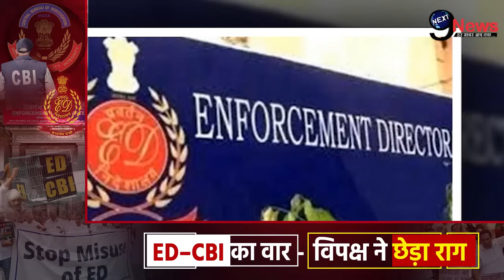Arvind Kejriwal ने ED का सामना करने के लिए किया बड़ा ऐलान, आनन-फानन में मचा हड़कंप !